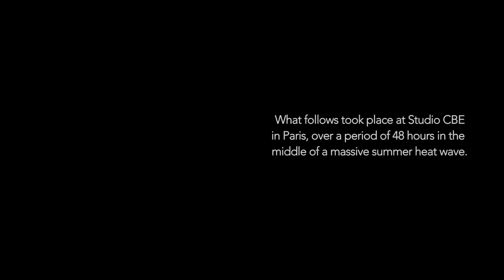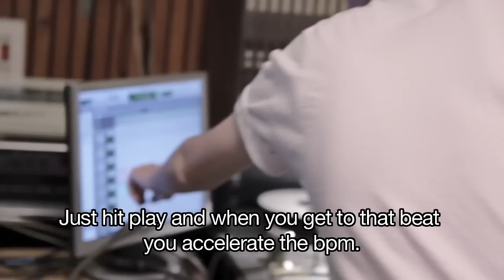Lido & Canblaster - Superspeed EP (Behind The Scenes)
A short film by Eliza Struthers-Jobin.

Listen on Soundcloud : po.st/eplidocanblasterscloud